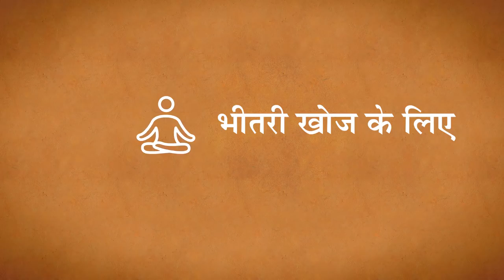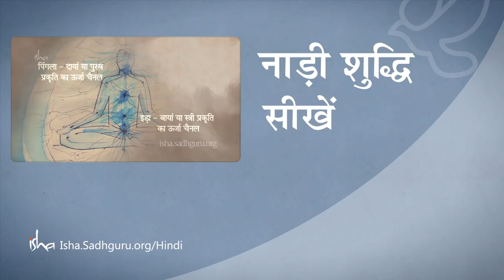शांति के लिए 5 मिनट | Yoga For Beginners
शांति जीवन का परम लक्ष्य नहीं है। यह सबसे बुनियादी जरूरत है। अगर आज आप आनंद लेना चाहते हैं अपने डिनर का, या पार्क में सैर करने का, या आसपास के लोगों के साथ का, तो आपको कम से कम शांत तो होना ही होगा। ऐसे साधन मौजूद हैं जिनसे आप अपने भीतर शांति का वातावरण तैयार कर सकते हैं। अगर आप हर दिन कुछ मिनटों का समय लगाने को तैयार हैं, अपनी खुद की आतंरिक खुशहाली के लिए, तो शांत रहना स्वाभाविक होगा।